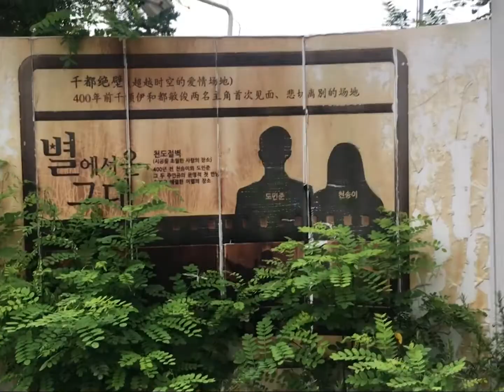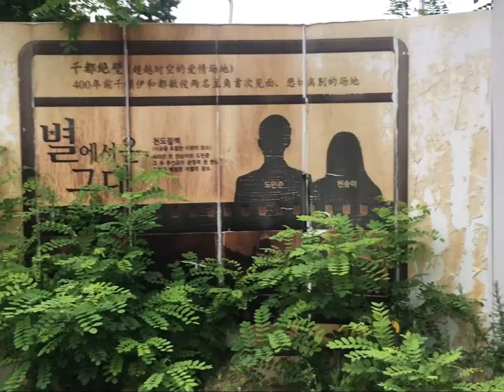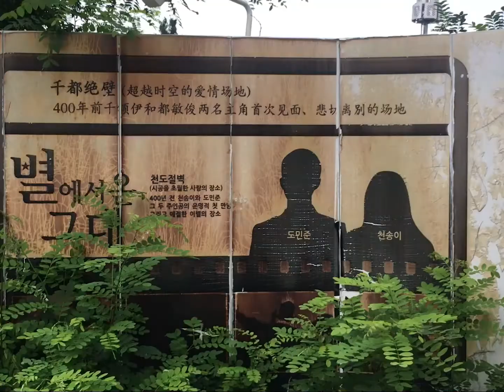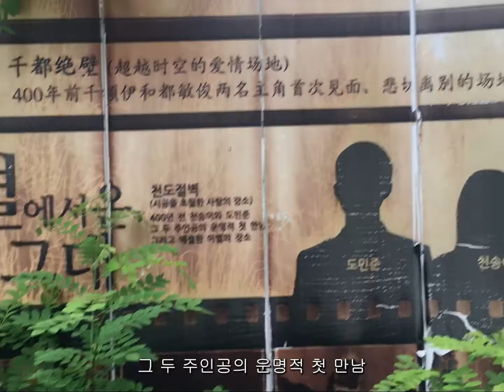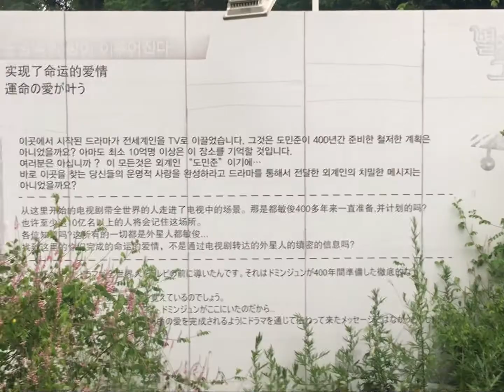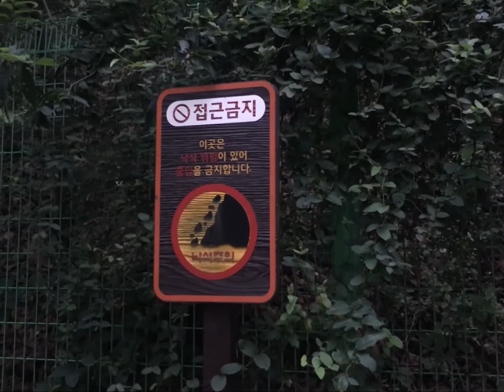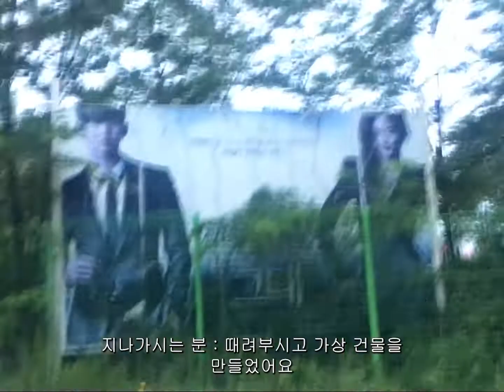[2022 연수리포터 4기]옥련공원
2022 연수리포터 4기 홍은정 리포터가 전하는 "옥련공원" : 옥련공원의 풍경과 공원 내부를 살펴본다.